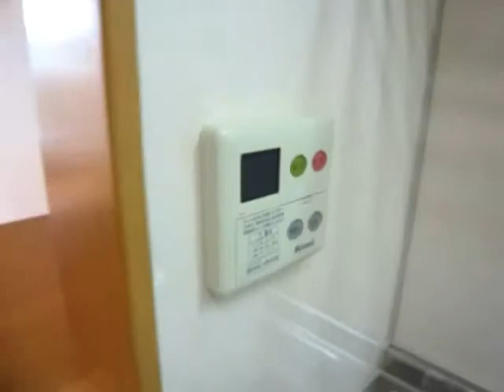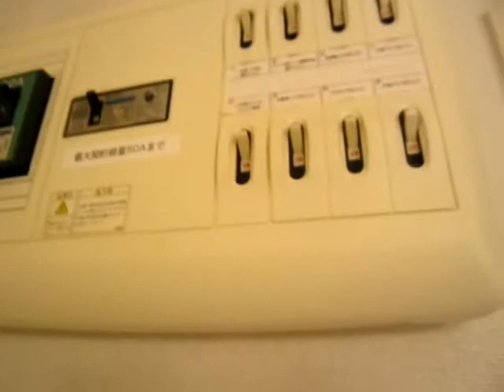【アンビエンテＢ】（DKAE-B203）忍野村忍草の賃貸アパートならフロンティア技研